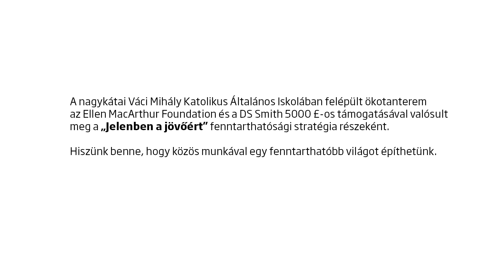DS Smith Eco classroom Nagykáta HUN short without subtitle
A new eco-classroom has been built in Hungary supported by DS Smith. The project, involving over 100 volunteers, was realized with the support and initiative of DS Smith in collaboration with the Department of Residential Building Design of the Budapest University of Technology and Economics. The community space created along the principles of experiential learning pedagogy aims at more effective environmental education, as well as introducing the circular economy, which is considered the company's mission.